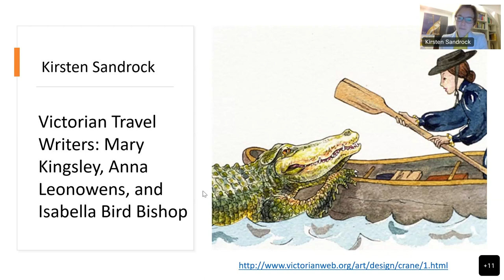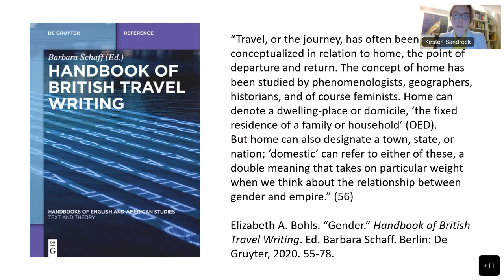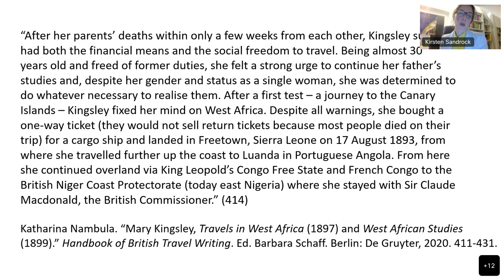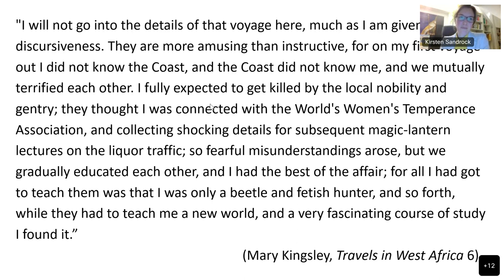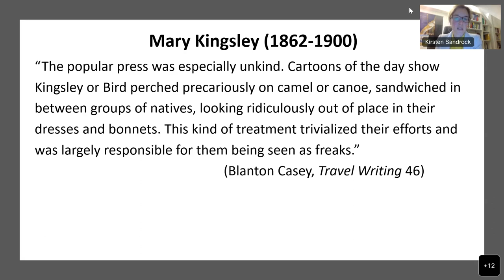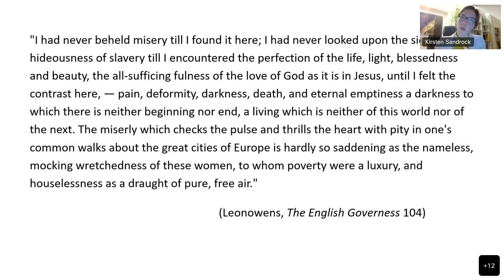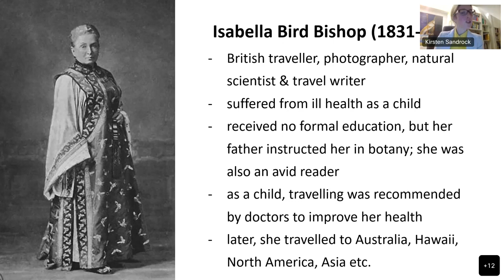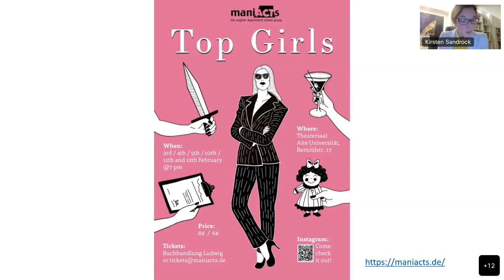Victorian Travel Writers: Mary Kingsley, Anna Leonowens, and Isabella Bishop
Lecture with Kirsten Sandrock, University of Freiburg | Im Rahmen der Ringvorlesung "Nineteenth-Century Women Writers"

In dieser Vortragsreihe von EUCOR – The European Campus, einem trinationalen Verbund zwischen den Universitäten Basel, Freiburg, Haute-Alsace und Straßburg, beschäftigen sich die Sprecher:innen mit bekannten und unbekannten Schriftstellerinnen des 19. Jahrhunderts.
This presentation is from Kirsten Sandrock (University of Freiburg) on victorian travel writers Mary Kingsley, Anna Leonowens, and Isabella Bishop.